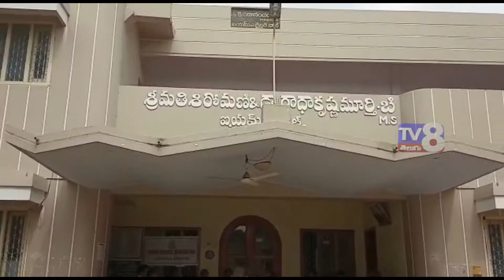కరోనా వైరస్ వ్యాధి సోకకుండా ముందస్తు జాగ్రత్తలు